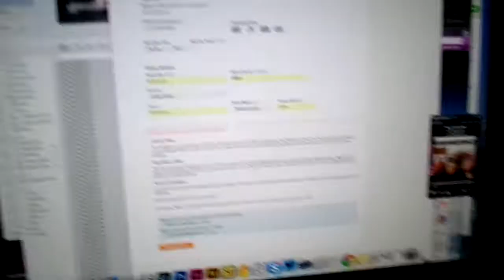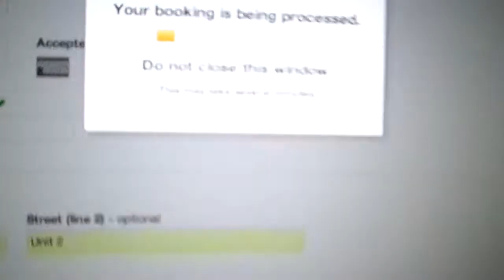This is the moment I buy my ticket to India! (Vlog #143)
BAM! POW! ZAP! ZAM! These are just some of the many sound effects that could describe what's going on for me right now as I press the button to buy my ticket to India. This is it!!!